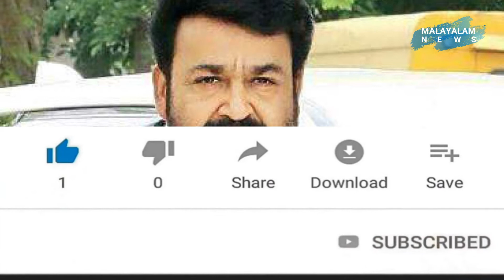മലയാള സിനിമയിലെ അച്ഛന്മാരെല്ലാം പ്രത്യക്ഷപ്പെടുന്ന അന്വേഷണം എന്ന ജയസൂര്യ ചിത്രത്തിലെ ഗാനം|Mammootty